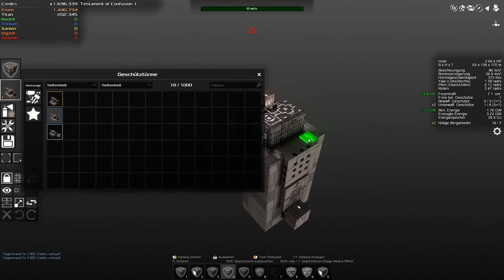Avorion Deutsch Folge 37